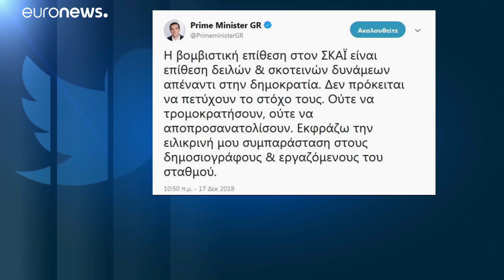Grecia: attacco contro pluralismo e democrazia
Grecia: unanime la condanna delle istituzioni all’attacco contro la tv privata Skai…